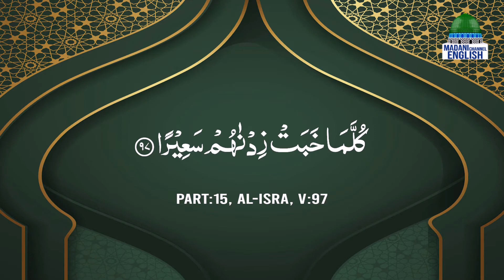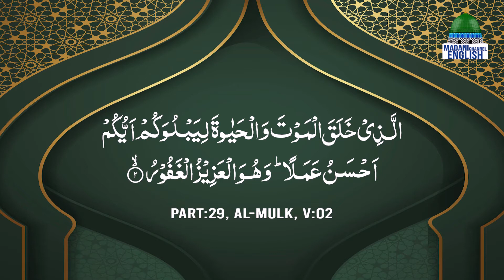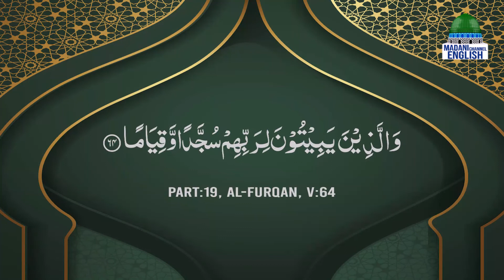The Magnificent Teachings Of Islam Ep#11 | Topic : How can interest in Worship Be Developed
The Magnificent Teachings Of Islam Ep#11 | Topic : How can interest in Worship Be Developed | Madani Channel English